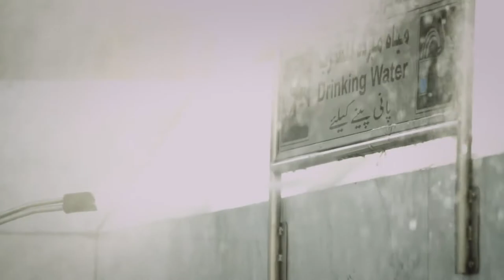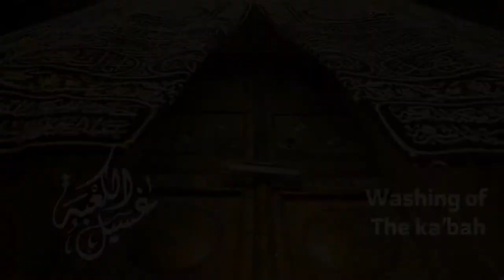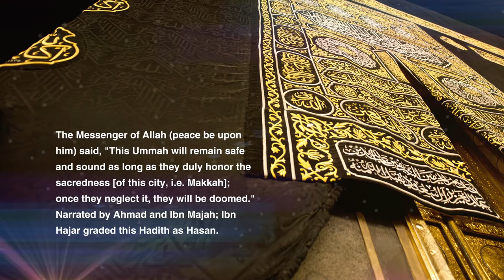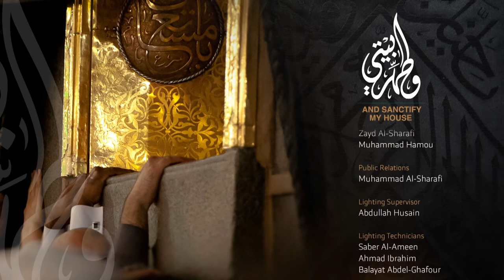International Documentary And Sanctify My House The Department of Cleaning and Furnishing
The cleaning of the two holy mosques.
This documentary is in English.